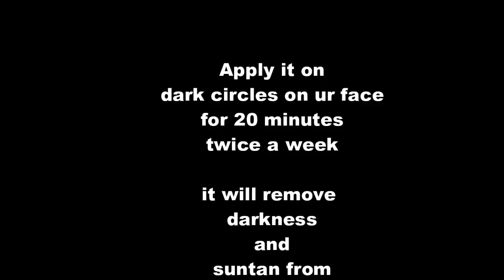dark circles, sunburn, suntans, wrinkles removal || anti ageing cream DIY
how to remove dark circles at home.
how to remove sunburn,
how to remove age marks,
how to remove wrinkles,